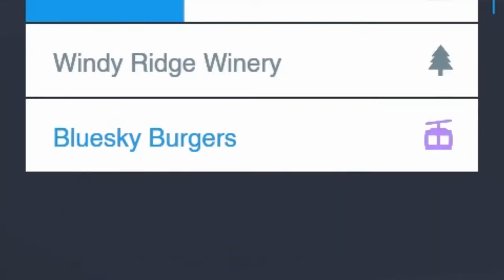SNOW - BUTT SKIS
Keaton attempts awesome tricks while Joe does some sightseeing before getting really salty.